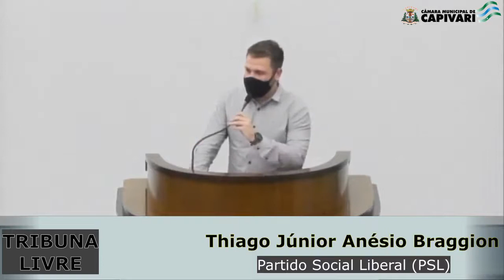Thiago Júnior Anésio Braggion - 28/06/2021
Tribuna Livre Vereador Thiago Braggion